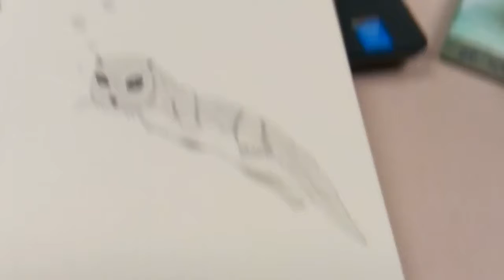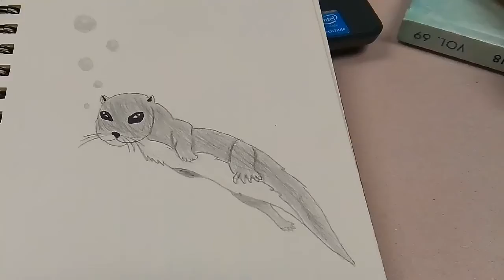How to draw an otter